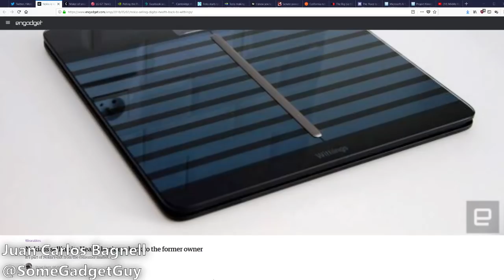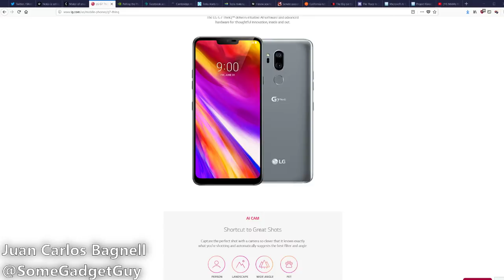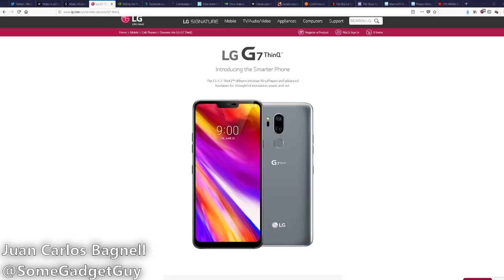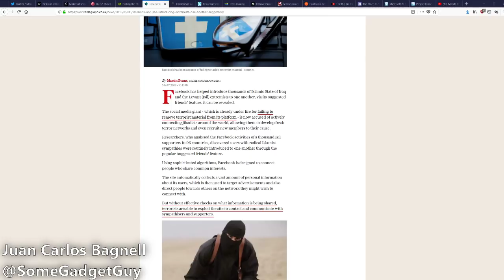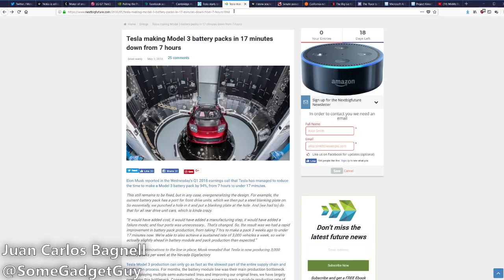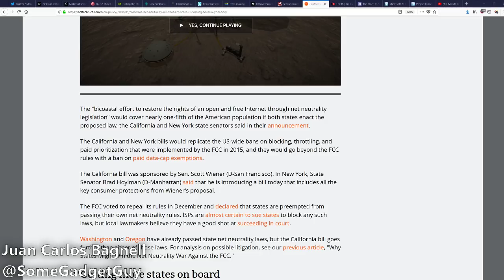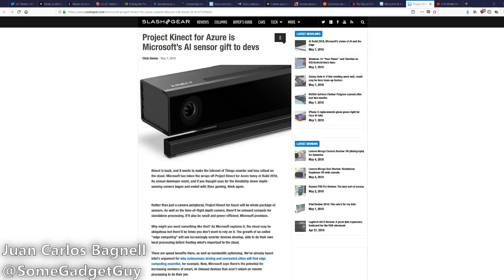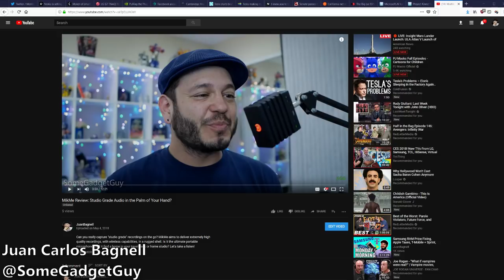NVIDIA Ends GPP, Tesla vs Contractors, Net Neutrality Vote May 9, LG G7 Reactions